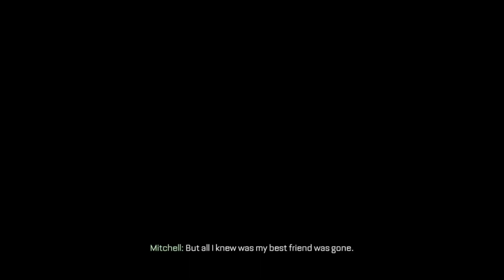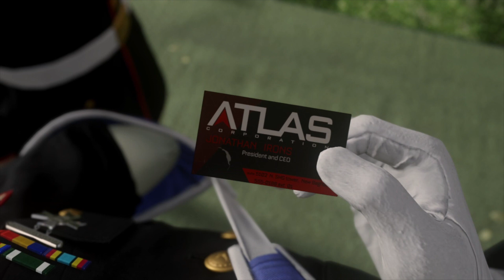Call Of Duty (Advanced Warfare) - PART 2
WELCOME TO THE BLAKOUT EXPERIENCE

You want a different way to view how video games are played, then you have entered along the right journey to enjoy them.

Call of Duty: Advanced Warfare is a first-person shooter video game published by Activision. The eleventh major installment in the Call of Duty series, the game was developed by Sledgehammer Games for Microsoft Windows, PlayStation 4 and Xbox One, while High Moon Studios developed the versions released on PlayStation 3 and Xbox 360. The single-player campaign takes place in 2054, United States Marine Corps best friends Private First Class Jackson "Jack" Mitchell (Troy Baker) and Private Wilson "Will" Irons (Paul Telfer) take part in a massive drop shock raid to repel an invasion against the North Koreans in Seoul, under the command of Sergeant Cormack (Russell Richardson).